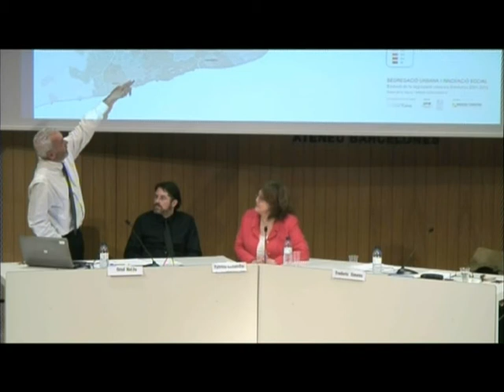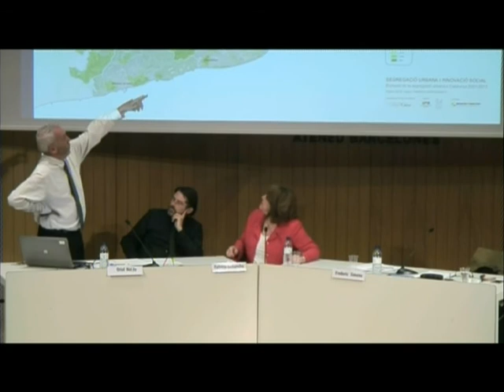Territori: explotació, equilibri i patrimoni (Cicle "El país que farem")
Amb Oriol Nel·lo, professor de Geografia (UB), i Frederic Ximeno, biòleg (UB) i soci-director de l’Estudi Ramon Folch & Associats.

Modera: Patrícia Gabancho, vicepresidenta primera de l’Ateneu Barcelonès.